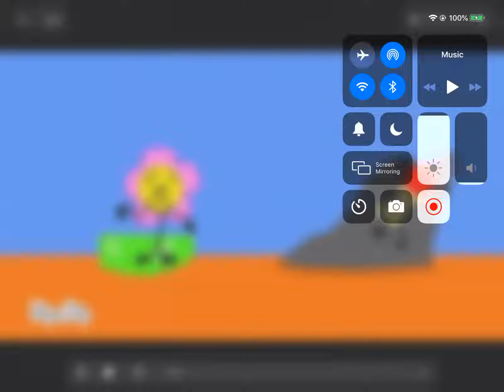BFDI the floor is lava but it’s better